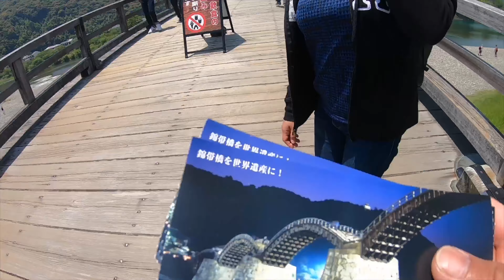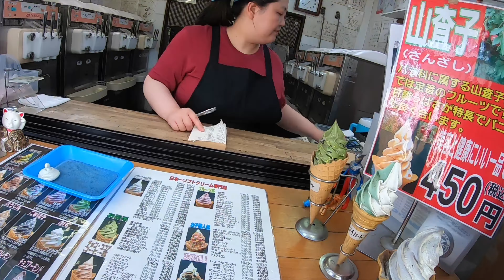Iwakuni Ride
Iwakuni Ride YZF-R25 and Honda Zoomer Ruckus 50